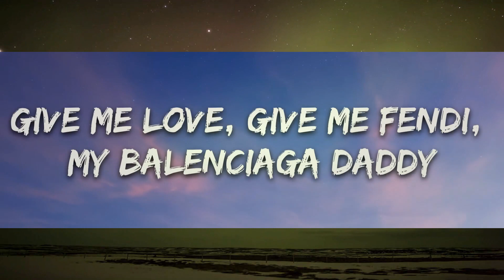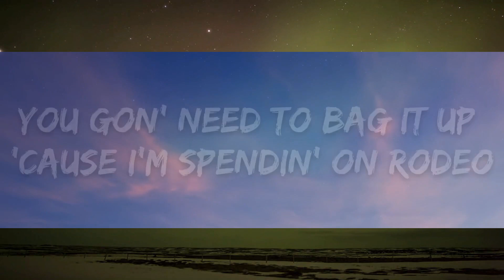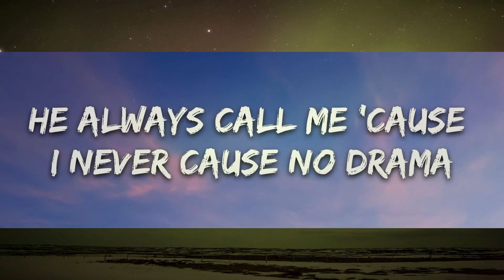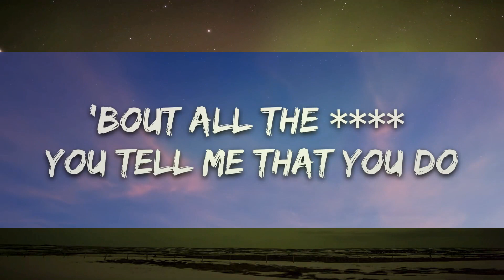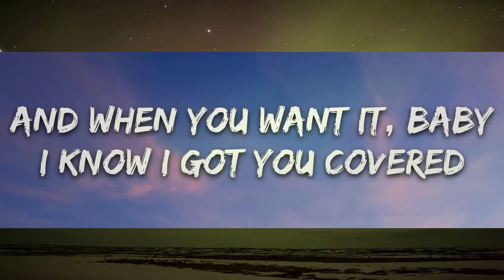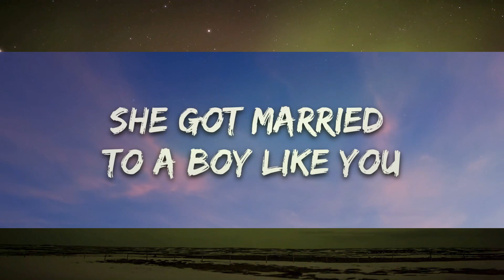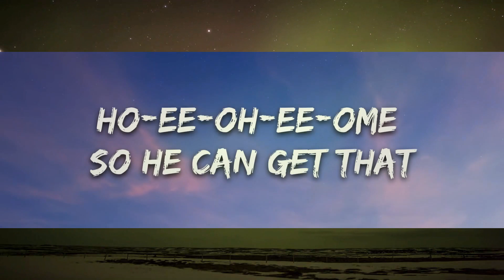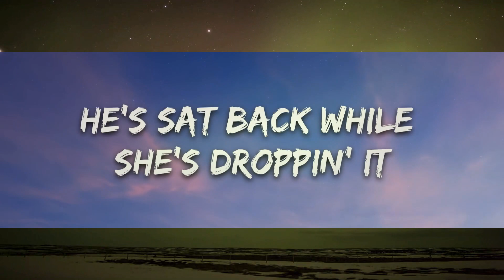Sam Smith - Unholy (Lirieke) ft. Kim Petras |15min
At the body shop doing somethin' unholy Sam Smith - Unholy (Lyrics) ft. Kim Petras

unholy,unholy lyrics,lyrics unholy,unholy full song,unholy full so